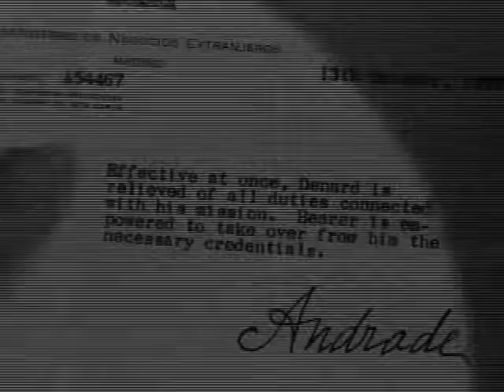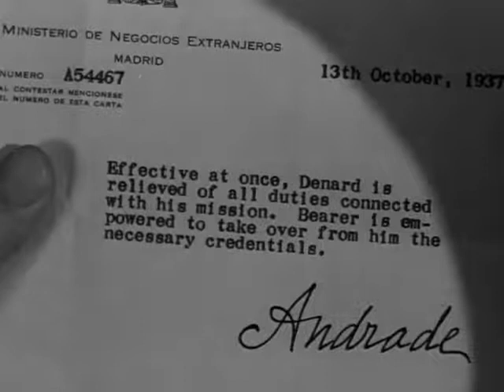Idealism is a luxury I have never been able to afford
Confidential Agent, 1945.